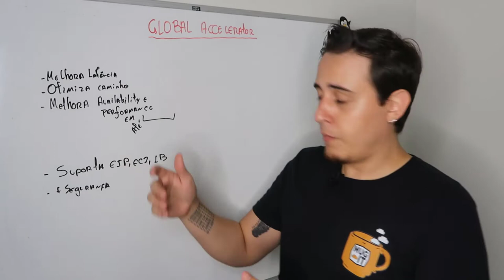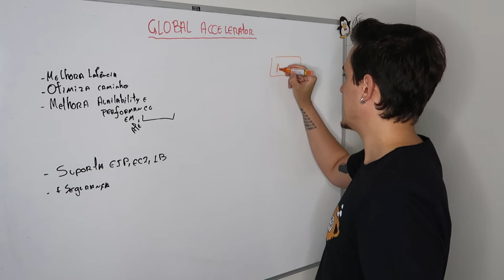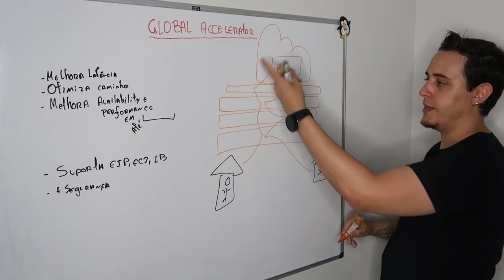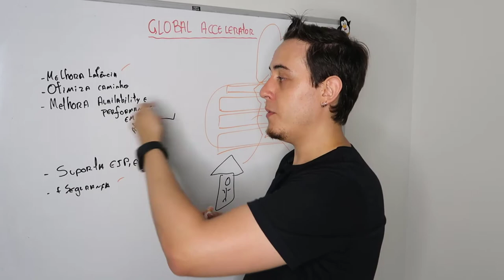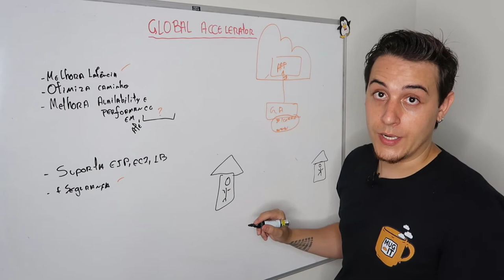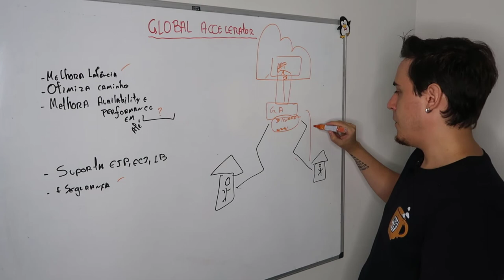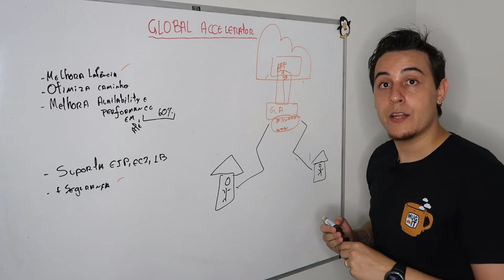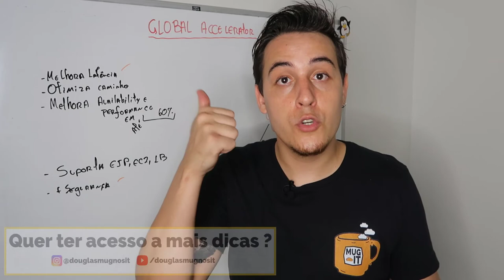AWS Global Accelerator - O que é? Para que serve o AWS Global Accelerator?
Falaa galera, beleza?

Um serviço que te ajuda a dedicar melhores recursos e melhor fluxo (em termos de dados) pra chegar até sua aplicação - PARECE CONFUSO - mas calma, nesse vídeo eu te explico maiores detalhes sobre esse serviço da AWS CLOUD.

DEIXE seu comentário caso você ficou com alguma dúvida, ou tema alguma sugestão de tema para os próximos vídeos. A sua opinião conta muito para o crescimento do canal MUGNOS IT.